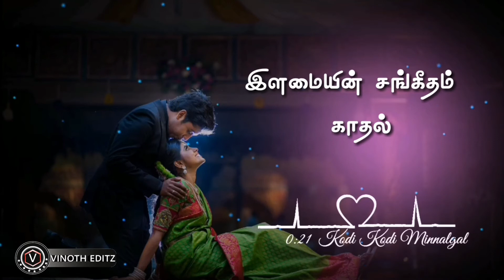Kodi kodi minnalgal whatsapp status💕Tamil love whatsapp status 💕Tamil whatsapp status